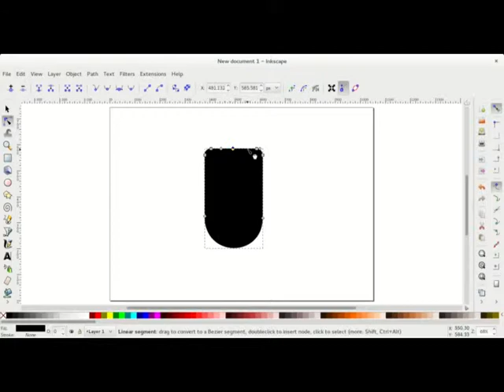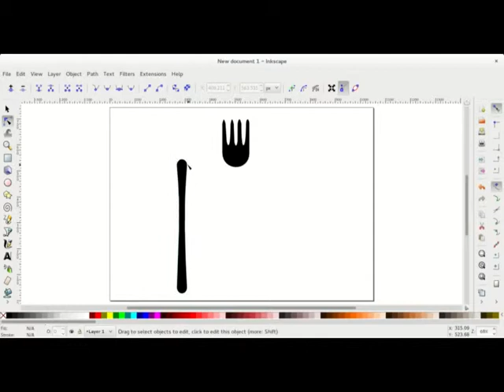Drawing a fork in Inkscape